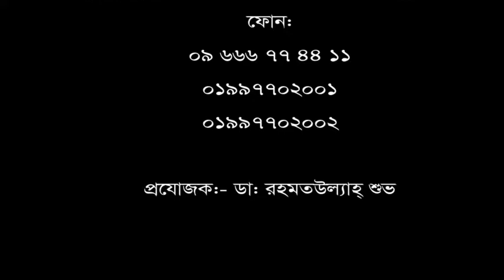১০ বছর যাবত প্রচুর হাঁটু ব্যথা, হাঁটতে পারতাম না। চিকিৎসা নিয়ে সুস্থ হয়ে বাড়ী ফিরলেন রোগী।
১০ বছর যাবত প্রচুর হাঁটু ব্যথা, হাঁটতে পারতাম না।  চিকিৎসা নিয়ে সুস্থ হয়ে বাড়ী ফিরলেন রোগী।
পরামর্শ পেতে ফোন: ০৯ ৬৬৬ ৭৭৪৪১১, ০১৯৯৭৭০২০০২